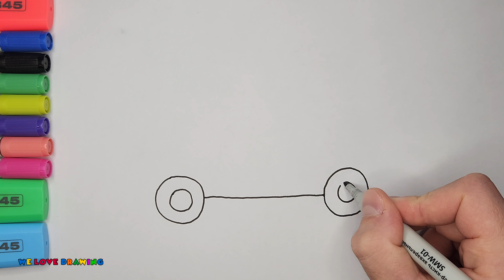Police Car Drawing — How to Draw a Police Car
Watch this video and you will learn how to draw a police car.
This is an easy drawing, just repeat after me and you will succeed.